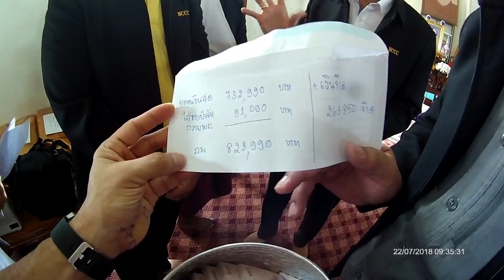22 JLถวายผ้าป่า วัดบะมอ เจาไตท์ Mandalay